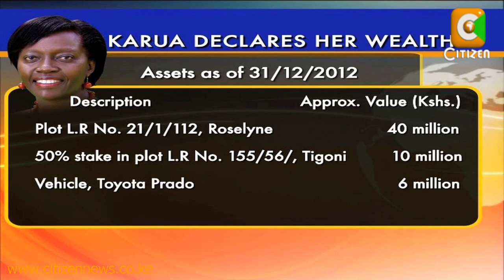Karua Declares Her Wealth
Narc Kenya presidential candidate Martha Karua has declared her wealth publicly as she formally received a certificate to run for the presidency on the party's ticket. Karua says she is worth 56 million shillings in a move that she says indicates her commitment to the constitution.